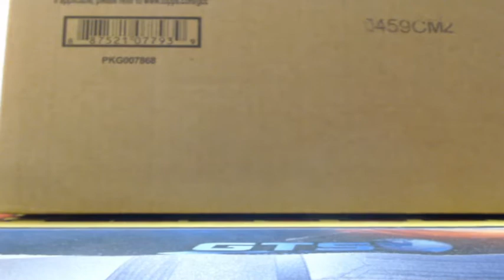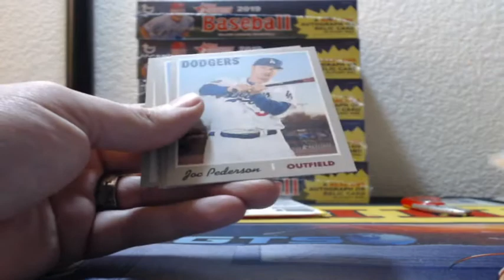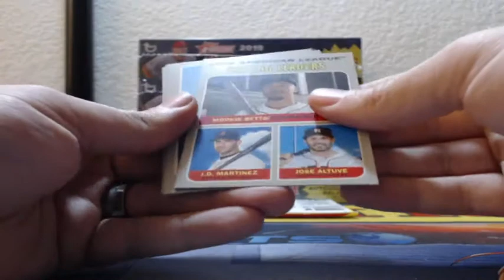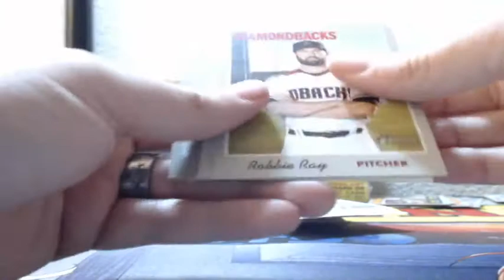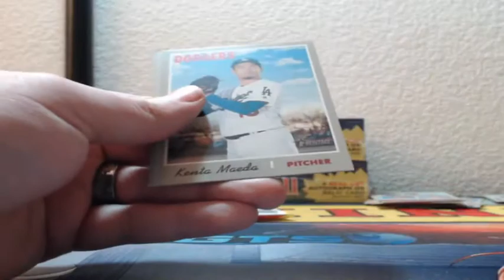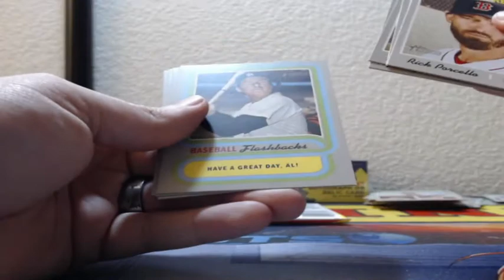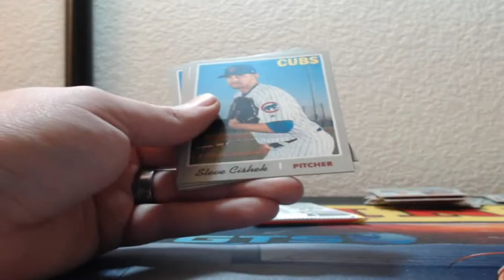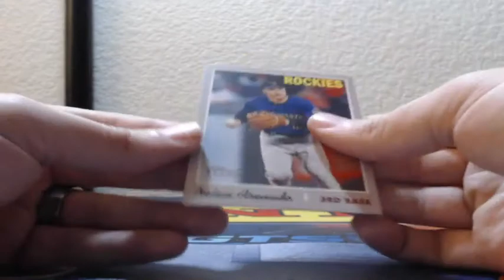2019 Topps Heritage Baseball 6 Box Half Case Break 3-1-2019 (FLIP STOCK / AUTOS / & BLACK REF MOJO!)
2019 Topps Heritage Baseball 6 Box Half Case Break 3-1-2019 (FLIP STOCK / AUTOS / & BLACK REF MOJO!)